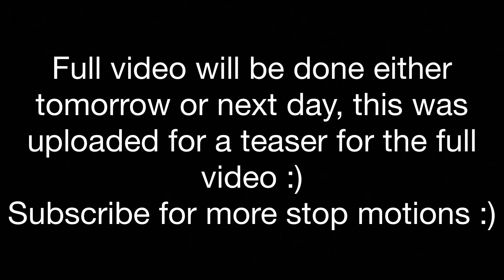Heisei Godzilla Vs Godzilla 2002 Stop motion teaser (Black and white)